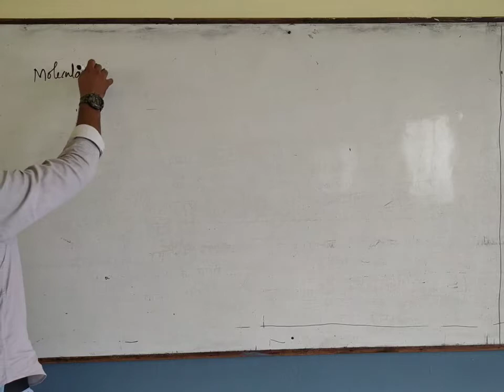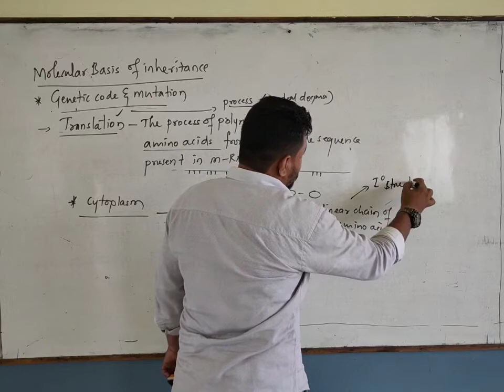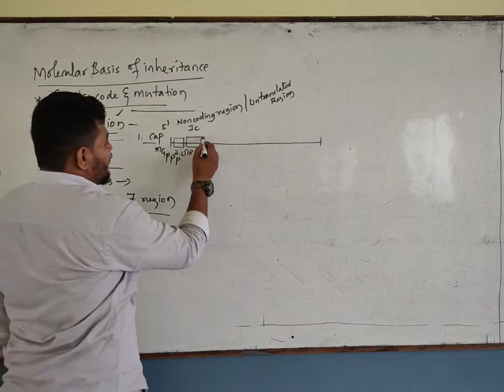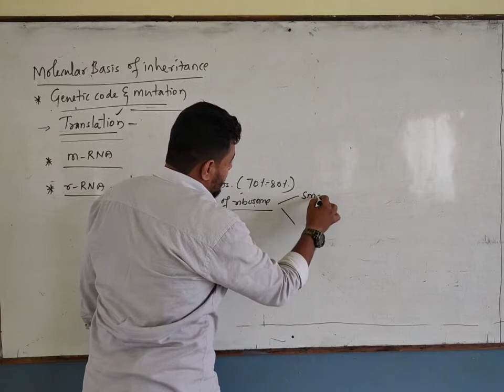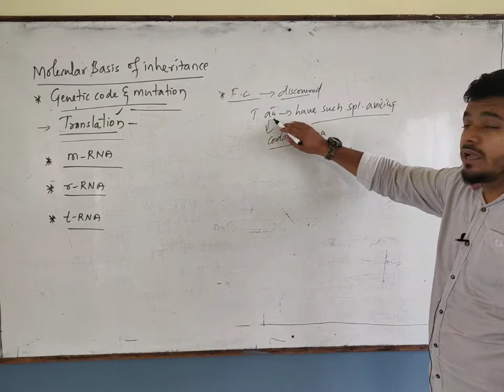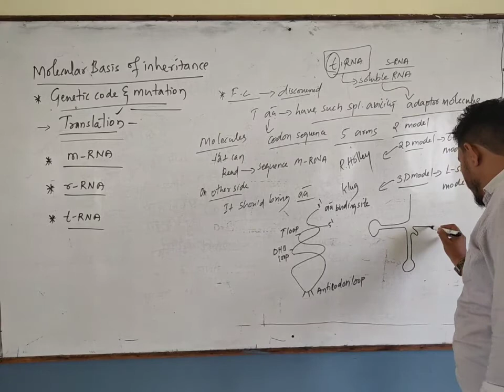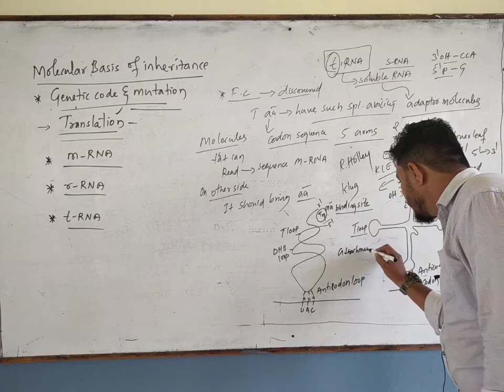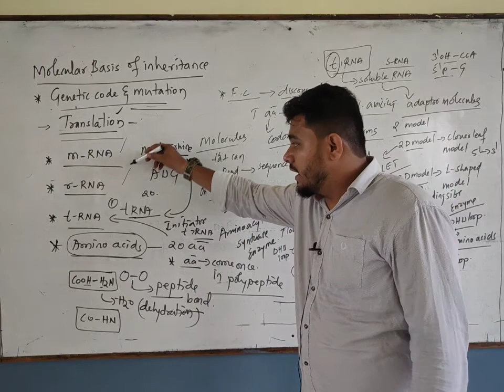MOLECULAR BASIS OF INHERITANCE-PART 13-PUC II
(Samartha Medical & IIT Academy)